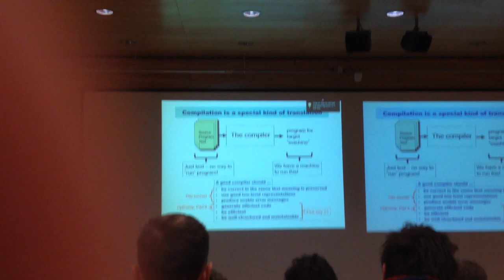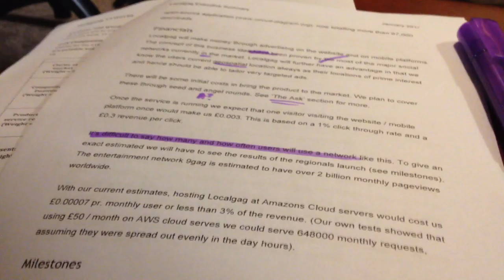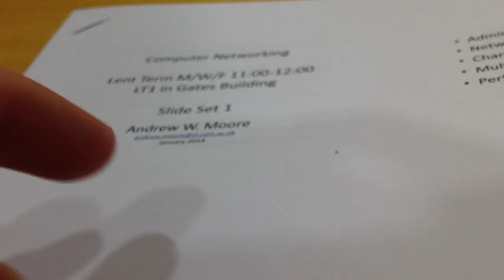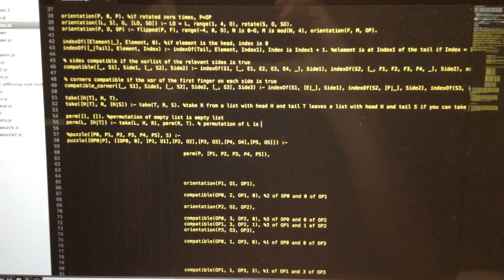Cambridge Vlog 10 | Group Project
Computer Science student at Cambridge. This week, lectures begin, as does the Part 1B group project.

MUSIC CREDITS

"Let It In" Josh Woodward (joshwoodward.com)